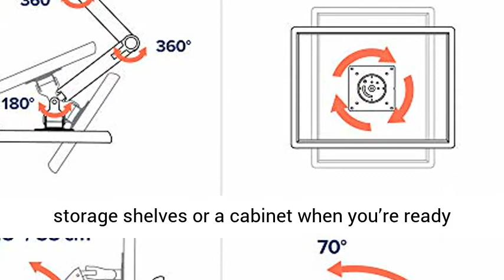Ergotron – LX Desk Monitor Arm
Click here for the best price:

 Ergotron – LX Desk Monitor Arm, Tall Pole – 25-Inch Extension, Polished Aluminum

  Durable monitor arm takes flexibility and comfort to the max; easy screen adjustment offers 25 inches (64 centimeters) of extension and 13 inches (33 centimeters) of lift  The sky is the limit with the taller pole, offering up more range and increased visibility; 360-degree screen pan and rotation lets you find your best view for each project; frees up desk space for your phone and notes with neat cable management  Fits single screens up to 34 inches (86.36 centimeters) and 25 pounds (11.3 kilograms); folds to fit under storage shelves or a cabinet when you’re ready for a screen break  Includes LX arm, tall pole (black), extension, desk clamp and grommet mount bases  Sturdy, professional-grade design includes a 10-year warranty "